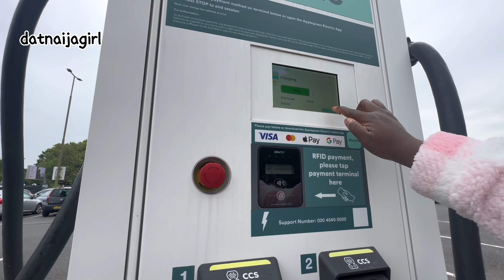A Summery week in the life : Road Trip, seeing Lauren Daigle live in Concert, YouTube Black | Vlog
A Summery week in the life : Road Trip, attending Concert, YouTube Black | Vlog